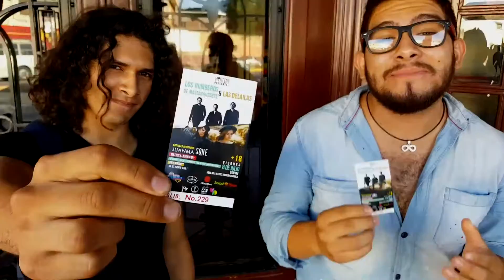Más grande que el sol (Claxons) - Miguel Elizondo y Rolo cover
Amigooooos! Je, Cómo está su vida esta linda noche? Los invitamos a darle un bonito play a este videíto que mi hermano Roldán Alvarado (el Rolo) y Yo grabamos para todos y cada uno de ustedes. Es un sueño lindo para nosotros poder tocar con Sánchez de los Claxons en el eventazo de este viernes 9 en el Giglar Rock Kbaret... Es nuestra canción favorita, esperamos les encante! Los queremos un abrazote!!!